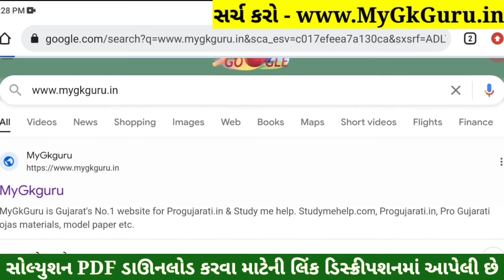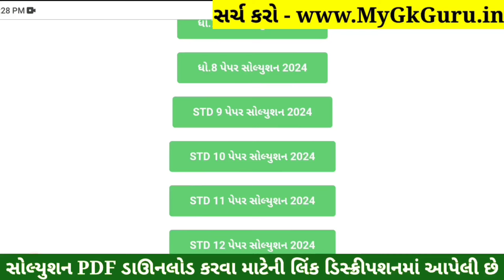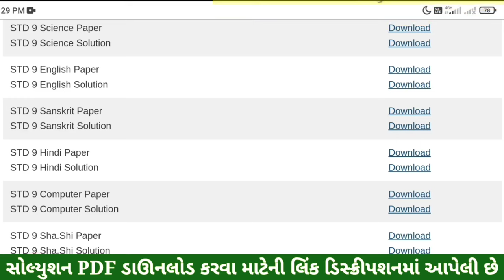STD 9 Hindi Paper Solution 2024 50 Marks, STD 9 Hindi Pratham Pariksha Paper Solution 2024, Dhoran 9